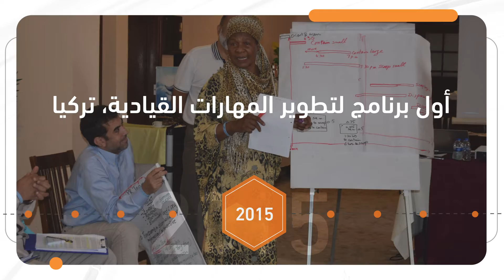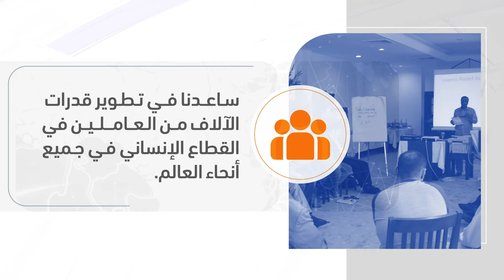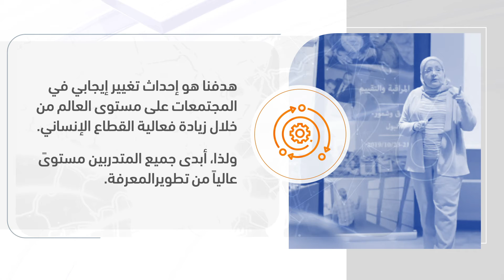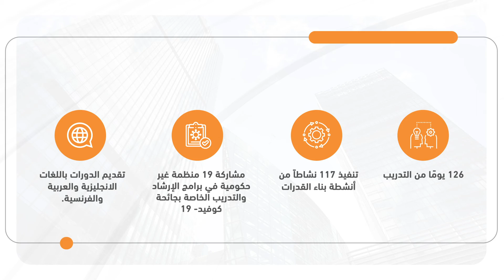HAD - What We Do Arabic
Initially established in 2013 as the learning and development arm of Islamic Relief Worldwide (IRW), the Humanitarian Academy for Development (HAD) is now a centre of global excellence, serving the leadership, programme and talent development needs of the international development and humanitarian sector. We are the link between the humanitarian sector and beneficiaries which aims to empower humanitarians in order to be more effective in their services to beneficiaries.

We work with charities, NGOs, CSOs, academic institutions and other like-minded individuals and organisations to critically examine experiences from the field and impart this knowledge through training and programme whilst supporting upcoming humanitarian professionals.